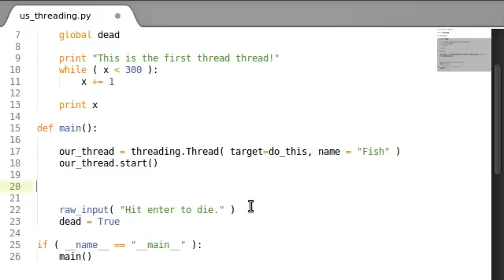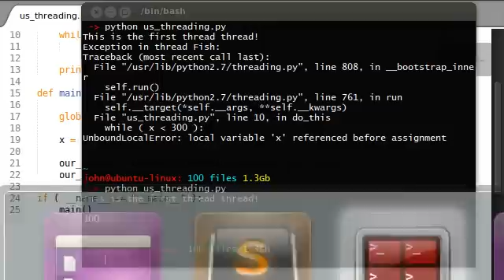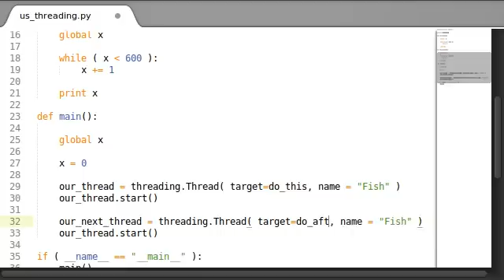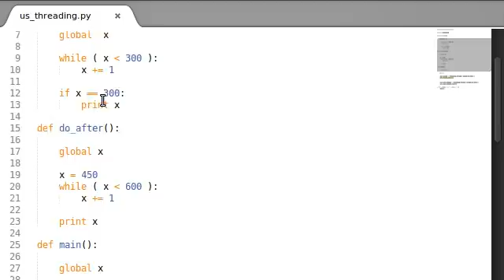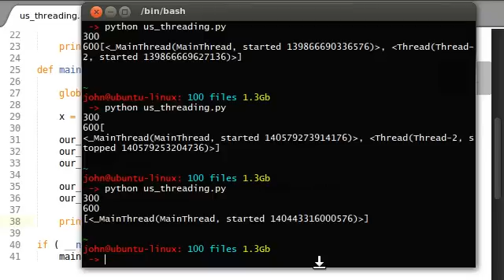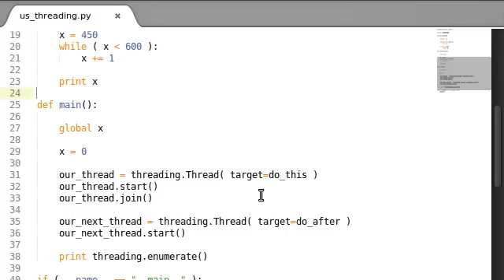Python [threading] 05 Thread Join